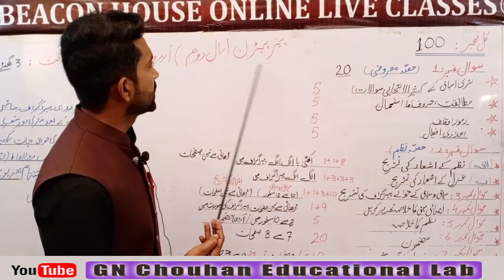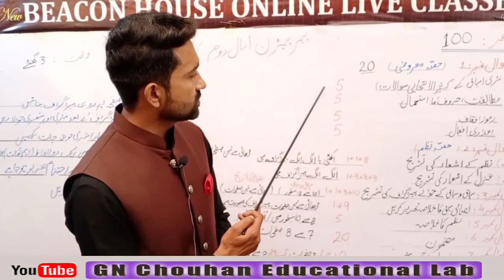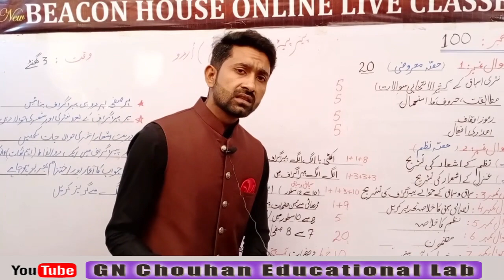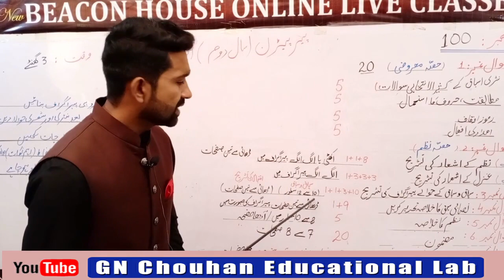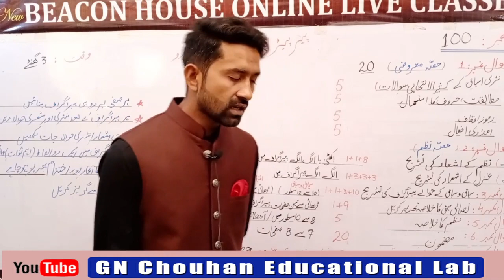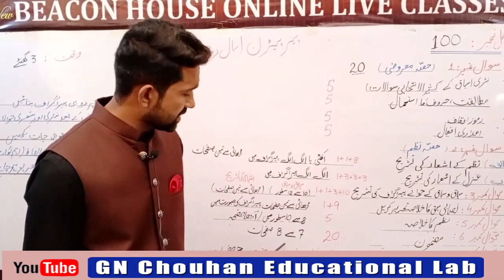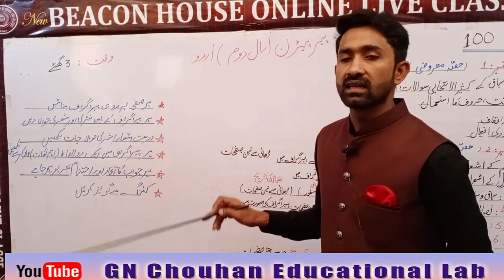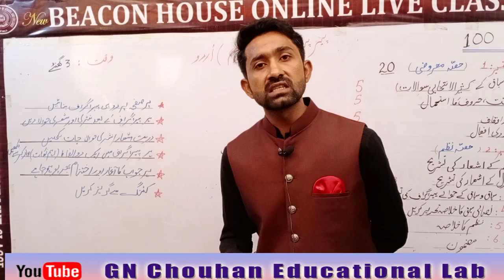Paper pattern urdu. Part-II. according to the Punjab board pattern.